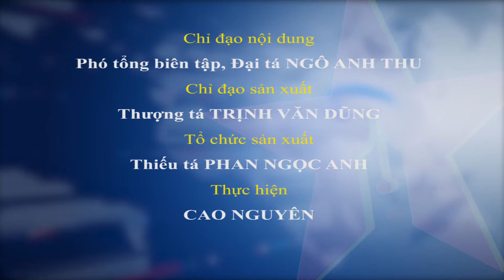Thiếu tướng Nguyễn Văn Gấu thăm, chúc mừng Ban Phụ nữ Quân đội nhân dịp 20-10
Sáng 18-10, Thiếu tướng Nguyễn Văn Gấu đến thăm, chúc mừng Ban Phụ nữ Quân đội nhân kỷ niệm 92 năm Ngày thành lập Hội Liên hiệp Phụ nữ Việt Nam, 12 năm Ngày Phụ nữ Việt Nam.